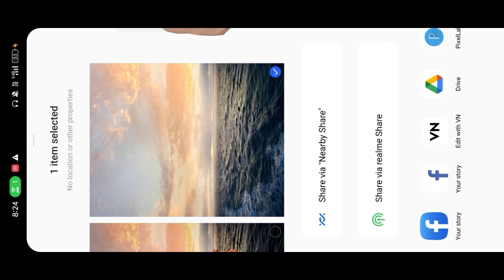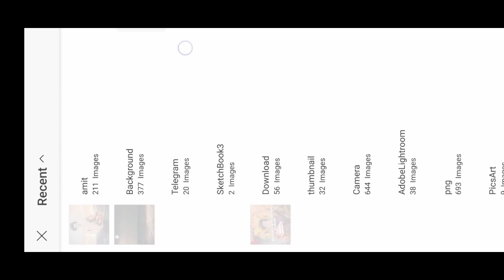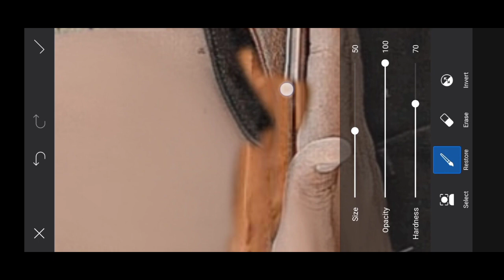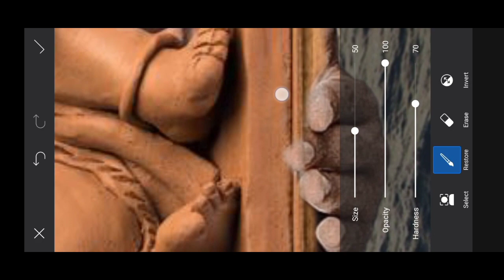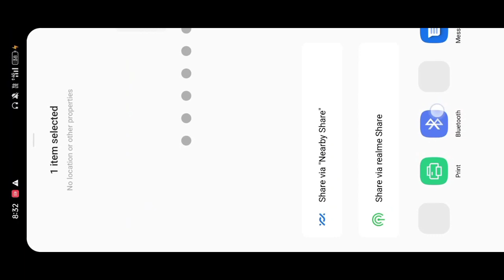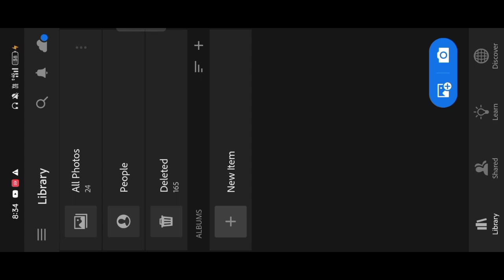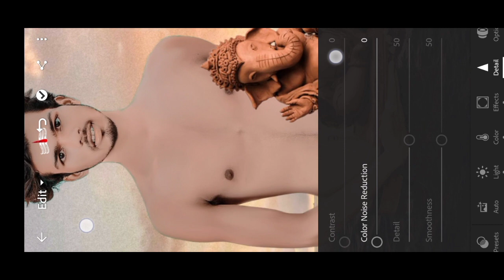Ganesh chaturthi photo editing ||Ganesh ji Photo Editing || PicsArt ganesh chaturthi photo editing